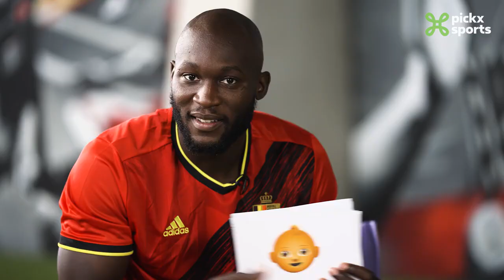Emoji Game (FR) | Romelu Lukaku & Youri Tielemans 📲😅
𝗘𝗺𝗼𝗷𝗶 𝗚𝗮𝗺𝗲

Un emoji pour décrire chaque coéquipier 👀😍

Romelu Lukaku & Youri Tielemans présentent leurs partenaires chez les Diables Rouges avec un emoji 📲😈